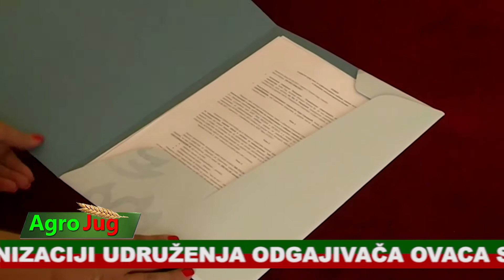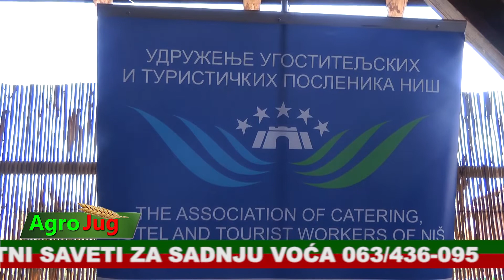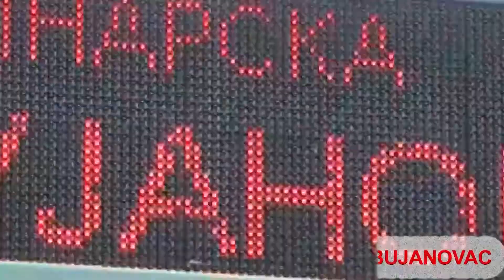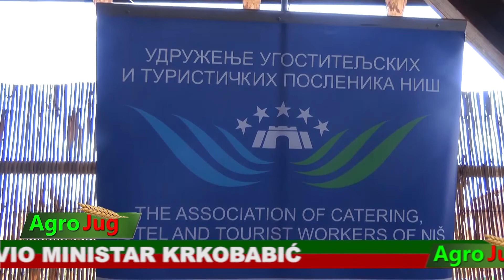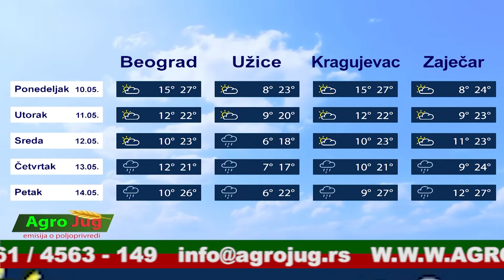Emisija AgroJug 871 10-5-2021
Na brdu Vinik pored Niša u petak 7. maja je održana manifestacija Zalogaj juga sa dužnim sećanjem na Zorana Miraševića, nedavno preminulog  dugogodišnjeg predsednika Udruženja ugostiteljskih i turističkih poslenika  Niša. Iz Zaječara nam stiže zanimljiv prilog o o očuvanju autohtonih vrsta u golubarstvu.